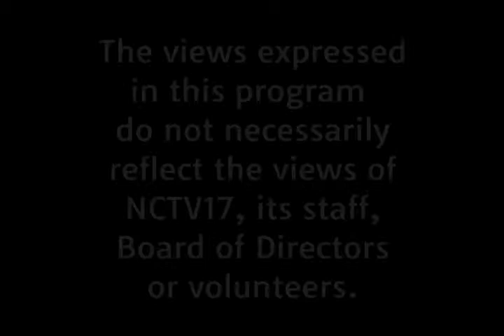Eyes on Naperville - Raven's Husky Haven & Rescue